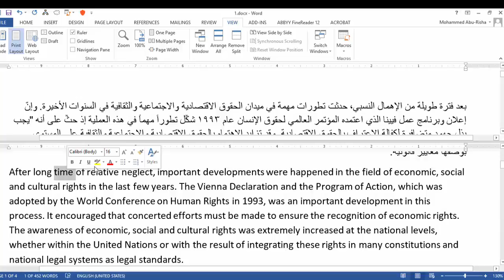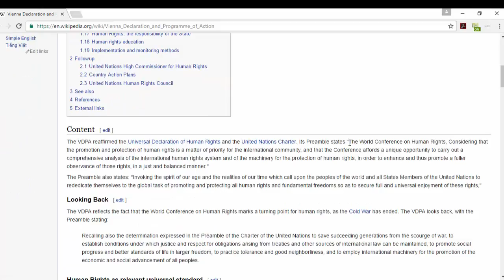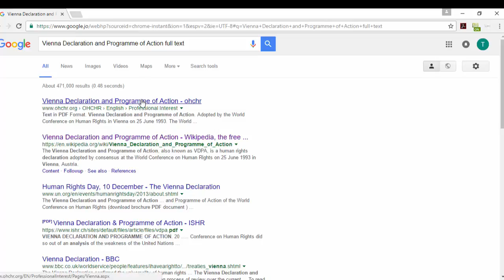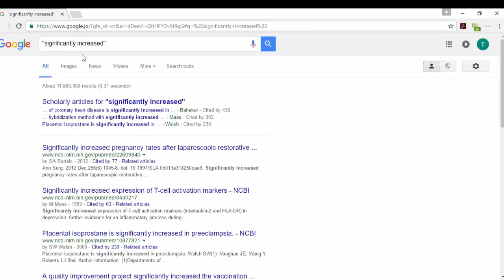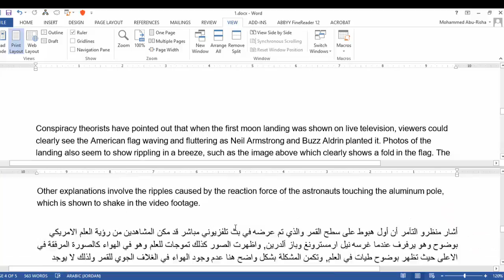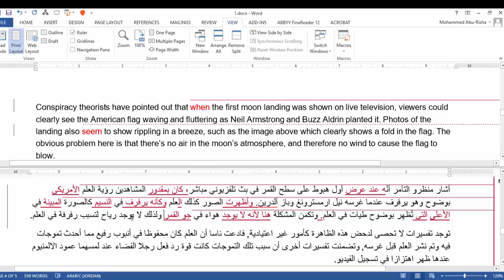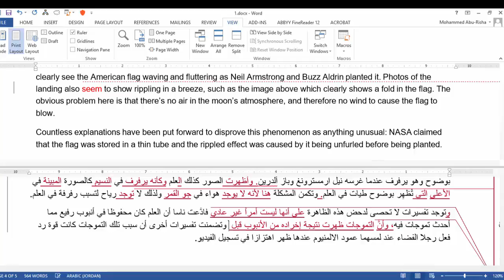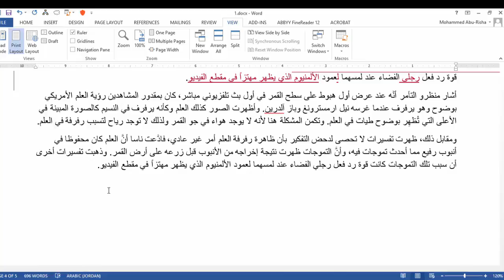دورات الترجمة من العربية إلى الإنجليزية الدرس 5